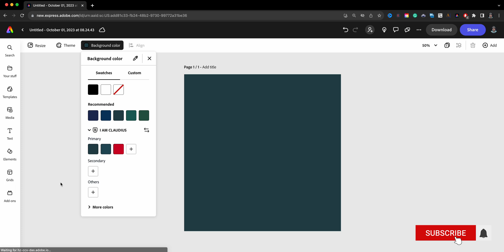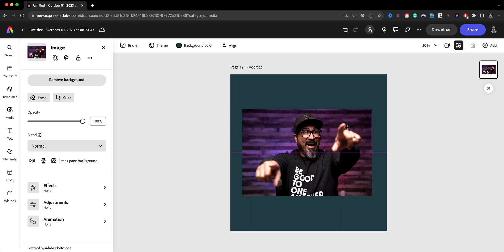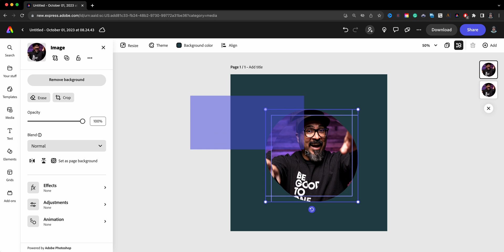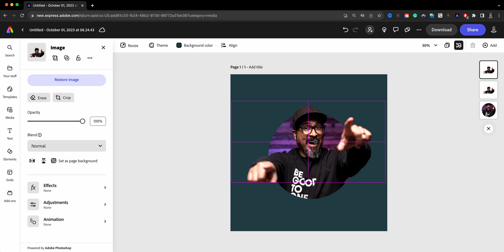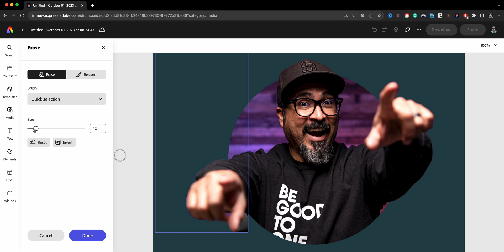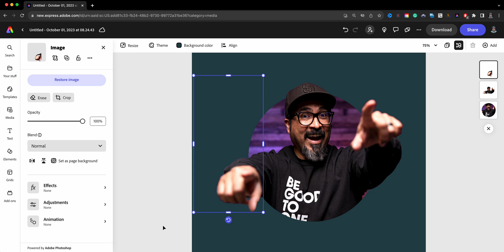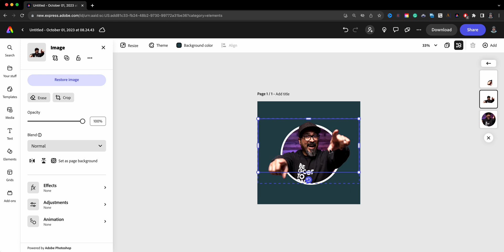Unlocking Creative Potential: How to Achieve Striking Image Pop Out Effects with Adobe Express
In this video, I show you how to create a cropped image pop-out effect using Adobe Express

0:00​​ - Intro
0:30  - Luanch A New Project | Adobe Express
0:41 - Add Background Color | Adobe Express
0:54 - Import an Image | Adobe Express
1:27 - Crop Image | Adobe Express
1:58 - Duplicate Image | Adobe Express
2:21 - Remove Background of Duplicate Image | Adobe Express
2:35 - Reset Crop | Adobe Express
2:45 - Adjust Crop | Adobe Express
3:03 - Duplicate Again and  | Adobe Express
3:45 - Manually Adjust Remove Background | Adobe Express
5:23 - Group Pop-Out Images | Adobe Express
5:31 - Add Outline Shape | Adobe Express
6:26 - Download Image With or Without Background Color | Adobe Express
6:49 - Outro

GEAR USE TO MAKE THIS VIDEO